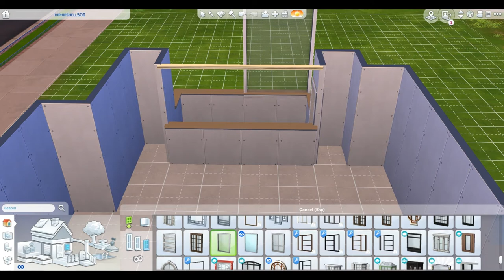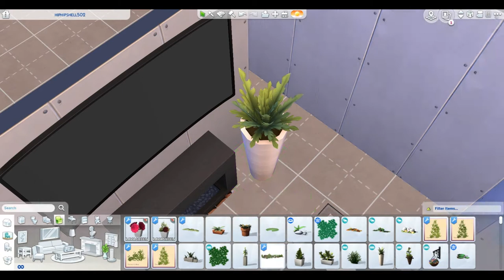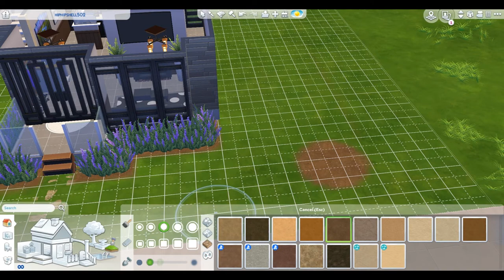HipHipShell502 Shell Challenge | Sims 4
Let me just start off by saying that this build was both quite the challenge - & a flop. Lemme explain. Throughout the voice-over process (at 1:30am), I started noticing little things that I forgot to do in the game, which made me annoyed - but also made me laugh, because I thought I had done them already, but looking back at the footage: I DIDN'T!

I forgot to:
-Replace the refrigerator in the kitchen after deleting it
-Put down ANY kind of flooring throughout the house
-Make a laundry room
-Make an adequate office

Sigh... I'll do better next time! Haha!
Social Media ↓
Origin ID: Just_DerekB
To find my stuff on the gallery, search @DerekSimmer und
To find my stuff on the gallery, search @DerekSimmer under the ITEM NAME category on the search bar!
Copyright Licenses ©↓
‣Music

Tracklist:
1.) RetroVision - Puzzle VIP
2.) Debris & Dazers - Double D
3.) CØDE feat. Joseph Feinstein - We're Invincible
4.) ONEEVA - Platform 9
5.) Prismo - Hold On
6.) Axol & The Tech Thieves - Bleed
7.) Beatcore & Ashley Apollodor - Just Stay
8.) Unknown Brain & Spce CadeX feat. Max Landry - Holding You
9.) Halcyon, Valentina Franco - Runaway (Culture Code Remix)
10.) Lennart Schroot & Unknown Brain feat. Sru - Kuyenda
11.) Paul Flint feat. Chris Linton - Watch The World Burn
12.) Aero Chord & Anuka feat.Ddark - Incomplete VIP
13.) Jim Yosef & Anna Yvette - Linked
14.) Jordan Schor & Harley Bird - Home
15.) TULE feat. Chris Linton - Fearless pt. II
16.) ElementD & Chordinatez feat. Mees Van Den Berg - Radiate